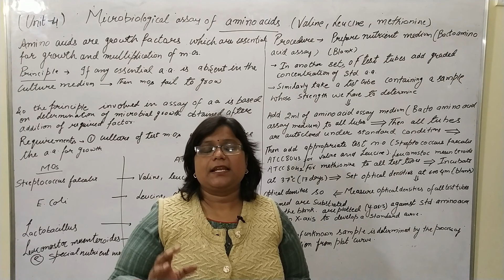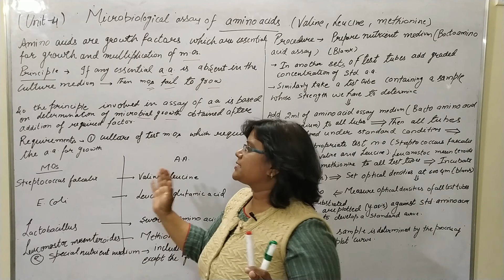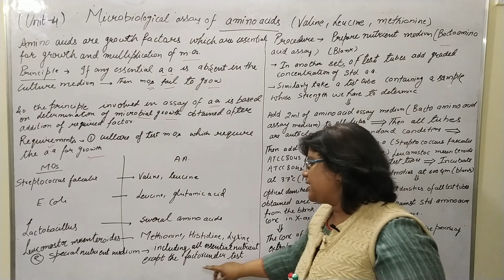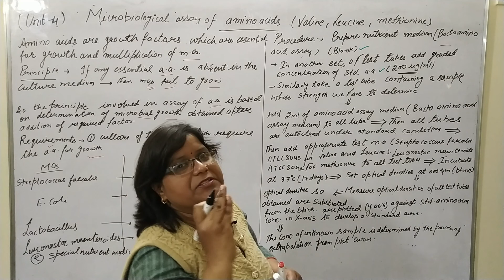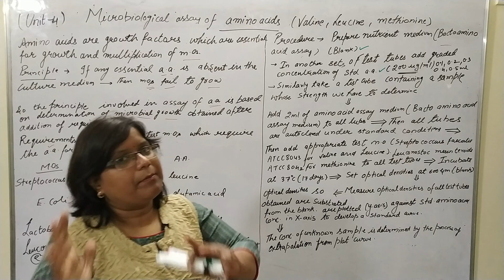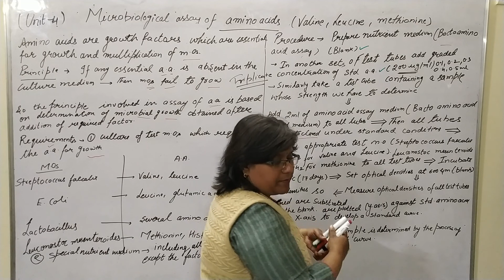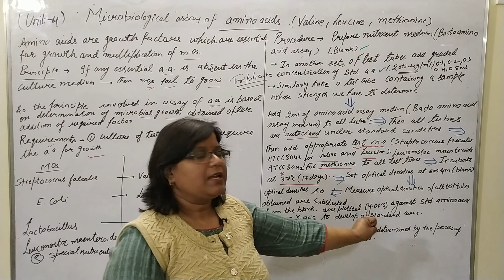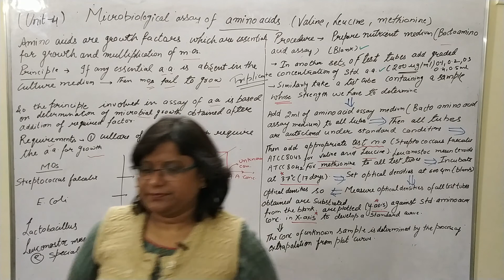Microbiological Assay of Amino Acids-**Hindi**-B Pharm 3 Sem- Pharmaceutical Microbiology-Unit 4